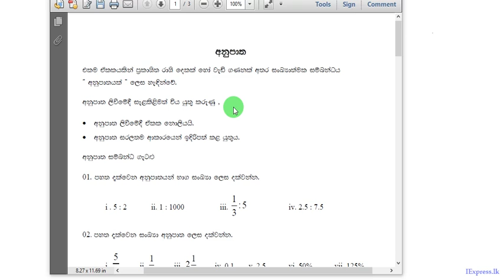OL Maths Anupatha Sample 1